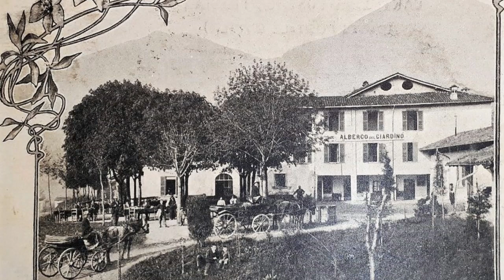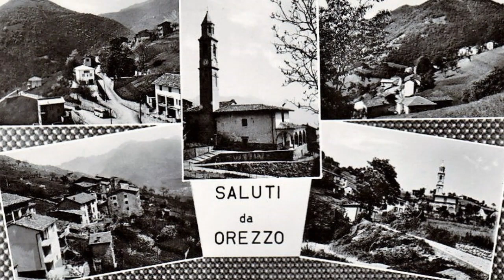Gazzaniga (Paesi della Bella Italia)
Gazzanica (Bergamo)